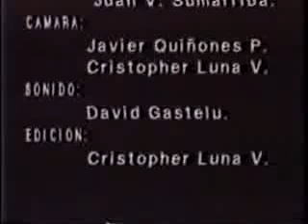El bautizo del buho 3-3